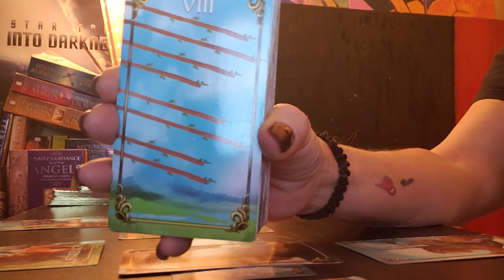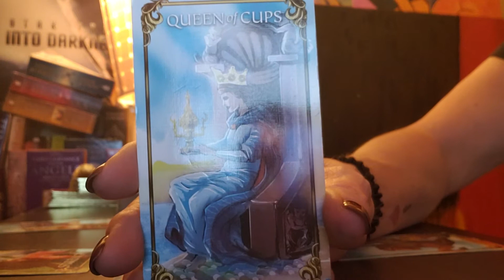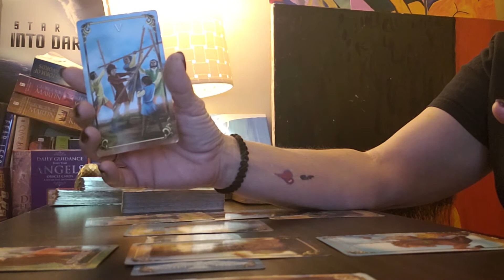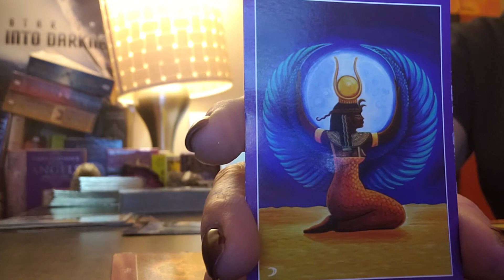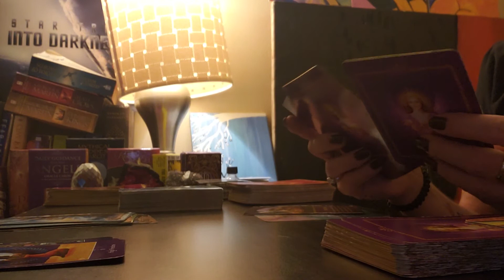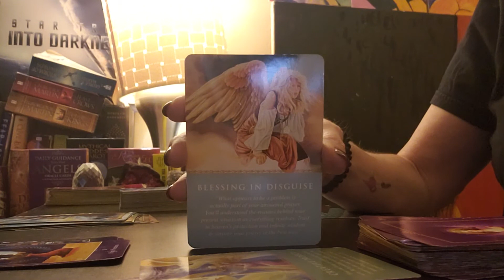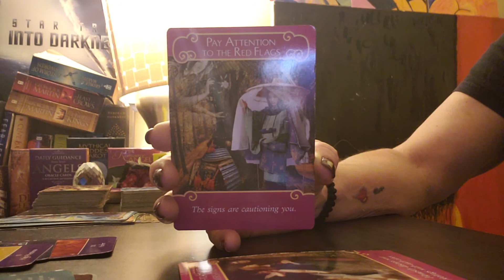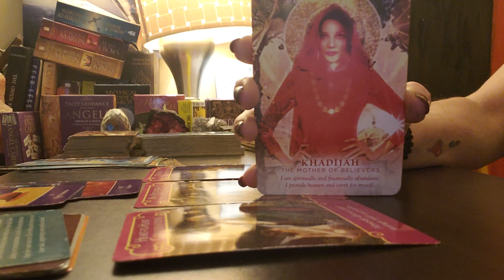Cancer Full Moon read.10/18-10/29/18 Destiny is at play, Choice to be made, Player or Love?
Please like. Sunscribe and share. This is a general read for the Collective and may not resonate with everyone. As always much love, gratitude and blessings to all. :-)

(Prices vary starting at 22.22 and up depending on how much time you want. Standard is 25 minutes.)

Anyasocal1111@IG
Anyasocal1@twitter